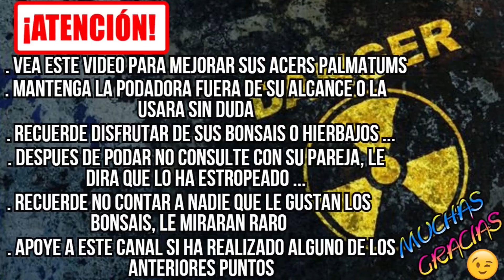✅ Cómo Trasplantar PLANTONES de Acer Palmatum - BONSAI🌱